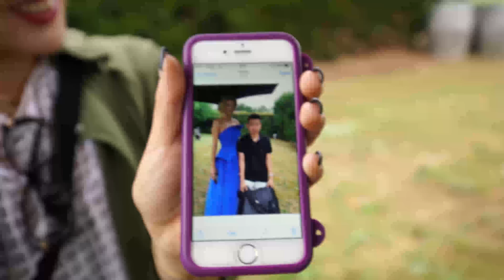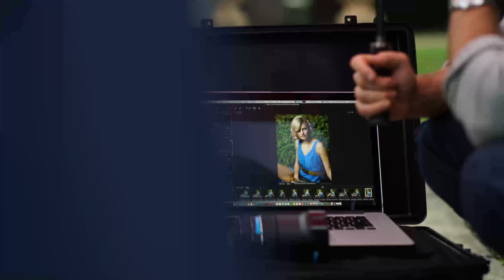Jonathan Ho Photography BTS Part 1